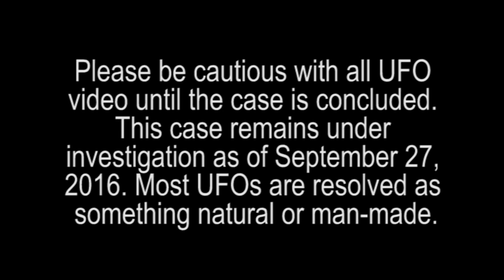Case 79259 - Slippery Rock, PA - September 18, 2016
Unedited Witness Testimony: Hello, my name is [Name removed/cms/tg]. I'm currently a student at slippery rock university double majoring in physics/mechanical engineering, and this is my ufo story. Let me start off by saying: I usually try to rationalize things before I come to conclusions, but I can tell you that this wasn't ball lighting, dust particles, or bugs. I was doing my statics homework at 10:20-10:27pm Saturday September 18th when suddenly I notoced a bright dot out of the corner of my eye followed by my neighbors dog barking like crazy. Upon noticing these things, I then turned towards the window and saw a very bright, basketball sized, white/silver, beautifully uniquely shaped ufo (orb). This orb was like nothing ive ever seen or experienced before. The best way I can describe it is somewhat angelic. It's shape was mainly spherical, but looked Like it was a spherical shape hard to comprehend(like a 2 dimensional creature seeing a 3 dimensional sphere). It's almost like it came from a higher dimensional plane, managed to somehow project to our plane, gave off a feeling of power and love, and was accompanied by a light humming sound. I hypothesize that mathematically, this type of "dimensional projection" can be explained by mapping from a 4 dimensional vector plane(their reality) onto a 3 dimensional vector plane(our reality) (linear algebra transformations). This would allow an orb of possibly a higher dimension to travel to lower dimensions and be visible to us 3 dimensional creatures. The orb's travel path was linear, traveling from the woods (behind the back parking lot of my building) to a lamp post (in the back parking lot). While traveling, it was pulsating. Again, I was absolutely astonished by this object. The duration of time it took the orb to travel from the woods to the lamp post was approximately 1 minute. When the orb neared the light post, it caused the lights to dim initially. When the lights brightened, the orb started to almost "dance" around them in some sort of way. The object appeared to be metallic and have some sort of electric and magnetic field around it. With that being said, It's almost like the orb was trying to "charge" itself by interacting it's magnetic field against the electric field emitted by the light (this is explained by the solinoid-coil experiment to create a charge). As the orb did this it started to brighten. After staring at this orb baffled, confused, and coming to the realization that I wasn't seeing things, I took out my phone and started recording it. After a couple seconds of recording I waved my hands to try to get it's attention. Upon seeing me, the orb started to zigzag from one point in space to another instantly (null geodesic) and then suddenly vanished instantly. Also, the object appears to disappear traveling to the left. I submitted the original unedited video I took below so if you want to see how the object actually takes off, slow down the time frames in the video at the time gap from 32s- 36s. Thank you very much for taking the time to read this and watch the video. And as a junior physics and engineering student I ensure the accuracy of the theory and invite you to look into the physics/mathematical topics after watching the video to try to make sense of these ufos and their nature. Hope to hear back from you soon.

Witness Media Release Agreement to show this video is on file with the Mutual UFO Network (MUFON).